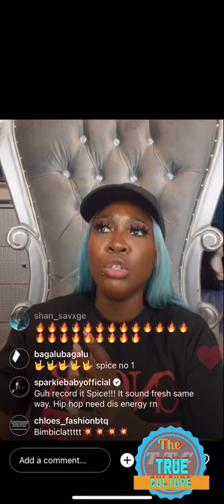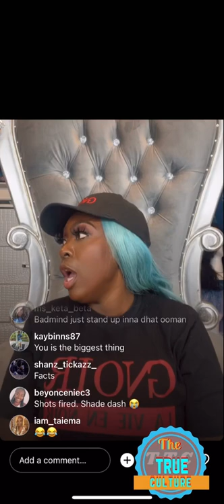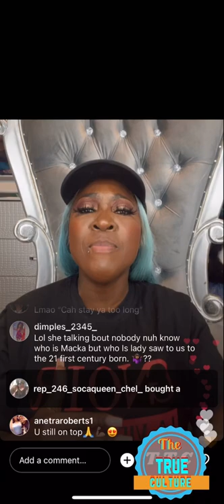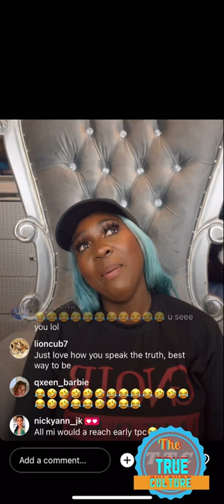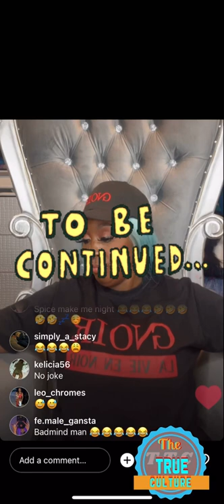Spice response to MARION HALL Formerly LADY SAW about her Instagram live part 3